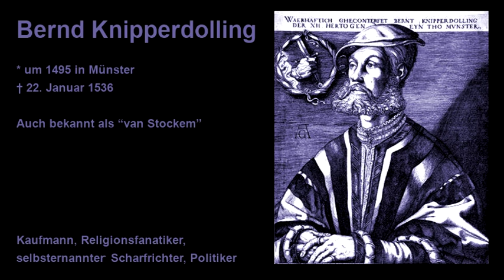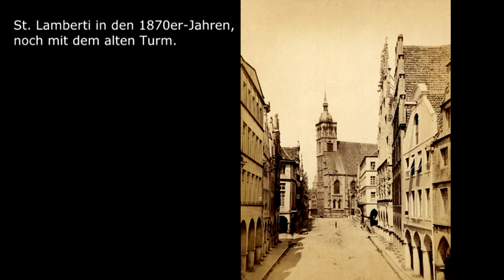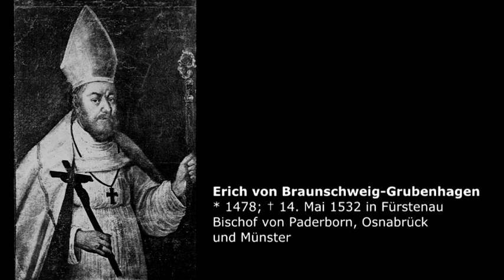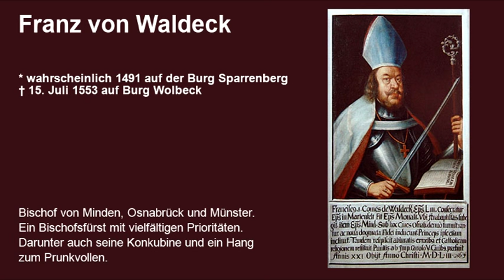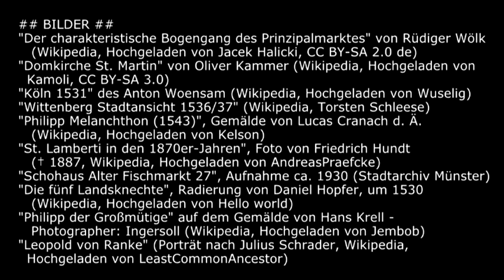Denk|Reise|Extra - Die Apokalypse von Münster 3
Vor der Ankunft der Holländer sind Rothmann und Knipperdolling die beiden Schlüsselfiguren des Anabaptisten-Widerstands in Münster. Ein Prediger und ein Businessman. Um Kontrolle über die Stadt zu gewinnen, schrecken sie auch vor dem Einsatz einer Privatarmee nicht zurück.

## QUELLEN & ZITATE ##
Hermann Rothert: "Das Reich der 'Wiedertäuer' zu Münster" (überarbeitet von Karl-Heinz Kirchhoff)
Helmut Lahrkamp: "Das Drama der Wiedertäufer"

## BILDER ##
"Köln 1531" des Anton Woensam (Wikipedia, Hochgeladen von Wuselig)
"Wittenberg Stadtansicht 1536/37" (Wikipedia, Torsten Schleese)
"Philipp Melanchthon (1543)", Gemälde von Lucas Cranach d. Ä. (Wikipedia, Hochgeladen von Kelson)
"St. Lamberti in den 1870er-Jahren", Foto von Friedrich Hundt († 1887, Wikipedia, Hochgeladen von AndreasPraefcke)
"Schohaus Alter Fischmarkt 27", Aufnahme ca. 1930 (Stadtarchiv Münster)
"Die fünf Landsknechte", Radierung von Daniel Hopfer, um 1530 (Wikipedia, Hochgeladen von Hello world)
"Philipp der Großmütige" auf dem Gemälde von Hans Krell - Photographer: Ingersoll (Wikipedia, Hochgeladen von Jembob)
"Leopold von Ranke" (Porträt nach Julius Schrader, Wikipedia, Hochgeladen von LeastCommonAncestor)